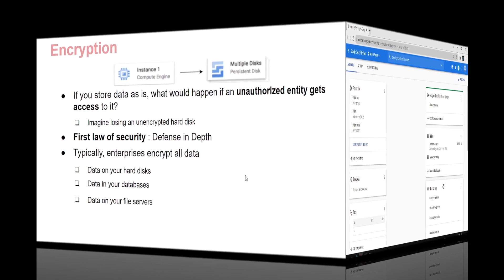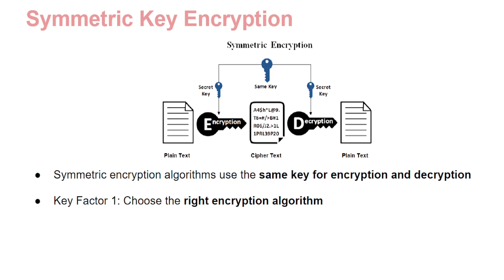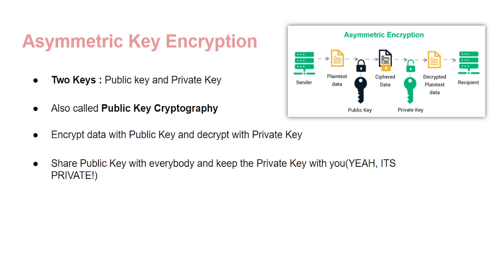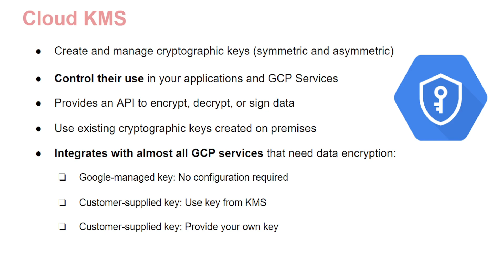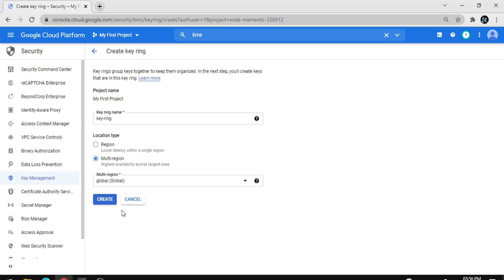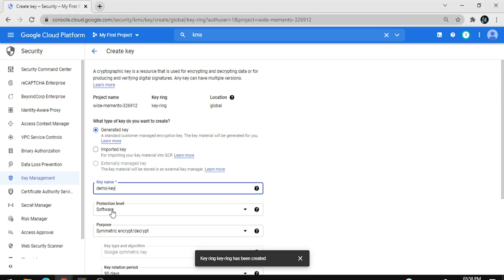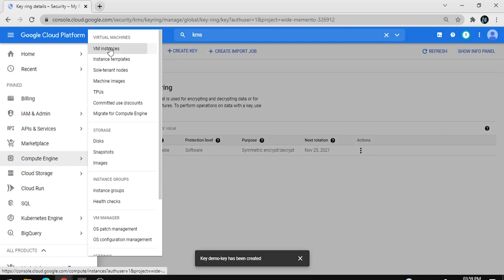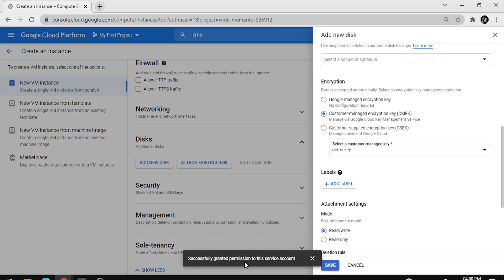#28 | Cloud KMS | Getting Started with Cloud KMS Google cloud GCP | What is Cloud KMS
Learn about how Google automatically encrypts your data and how to take control of encryption by managing your own keys. Watch this demo and then try it out for yourself!

KMS is a darkness-hosted critical care service that lets you manage cryptographic keys for your darkness services the same way you do on- demesne. It includes support for encryption, decryption, signing, and verification using a variety of critical types and sources including Cloud HSM for accoutrements- backed keys.

If you have any questions or comments, please use the comment section.

Do like this video if u enjoyed it.